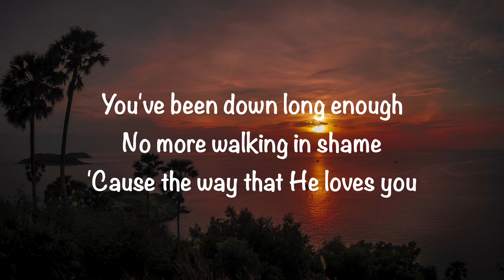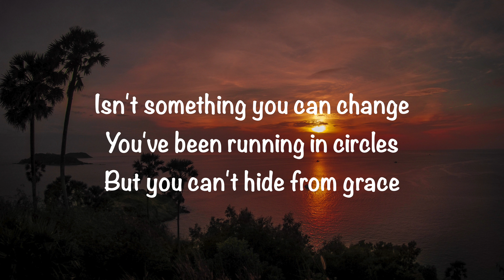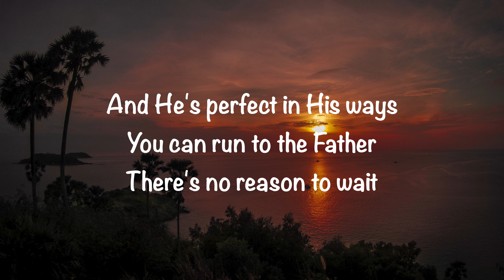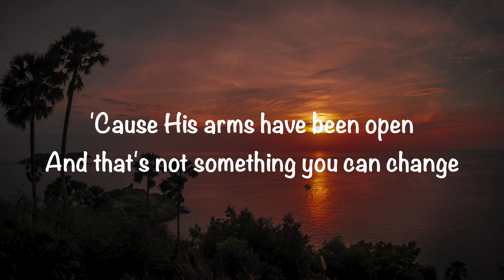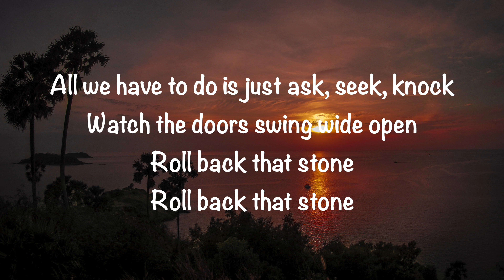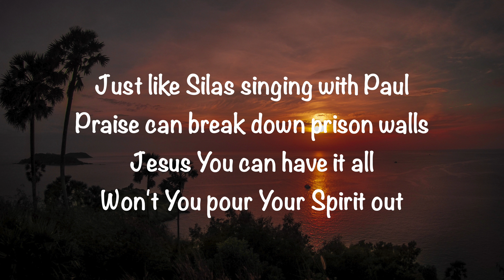Thrive Worship - Pour Your Spirit Out (with lyrics)(2022)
@GaryMcDuffee This video is about “Pour Your Spirit Out” by Thrive Worship.   Video made by Gary McDuffee. Thank you!